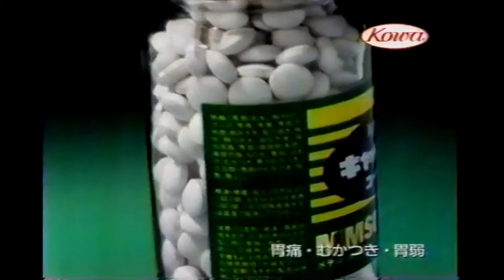懐かしいCM 112